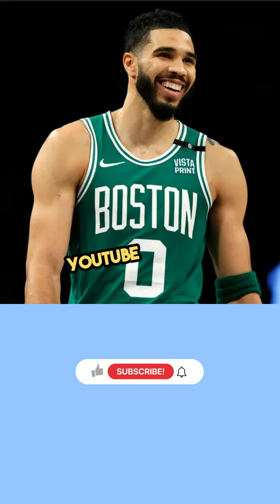Which Boston Celtic is Minimalist?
All videos were made using Pexel.com and Pixabay.com